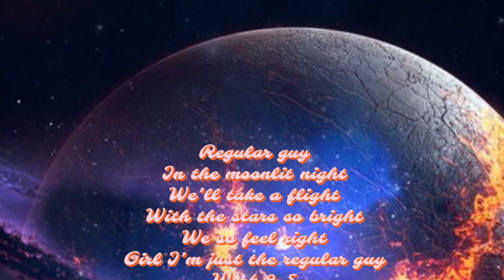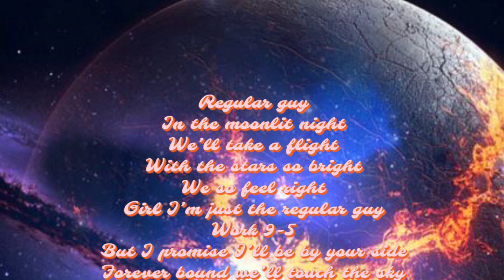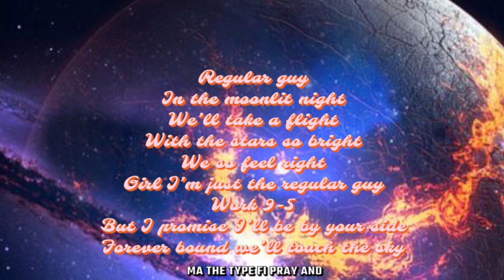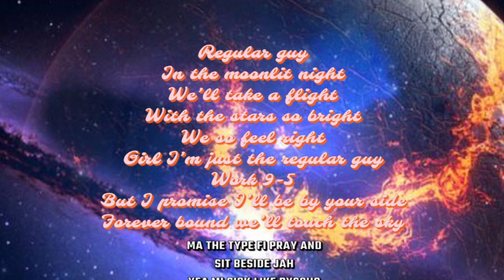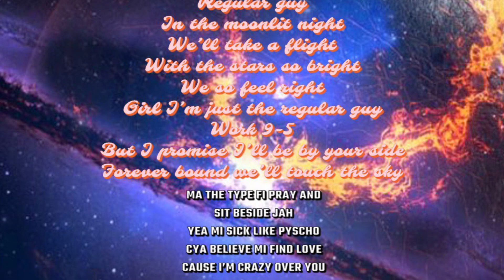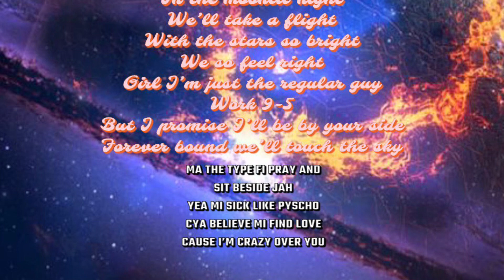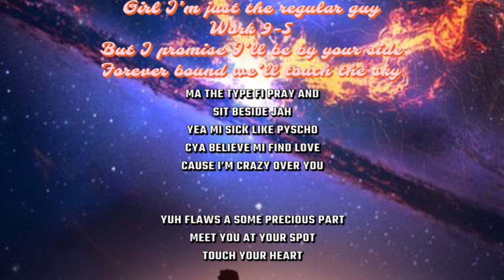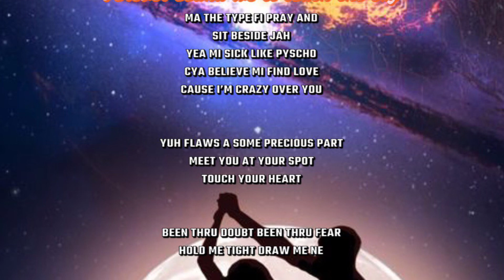REGULAR GUY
🎵 "Regular Guy" - A Heartfelt Song About Love and Relationships 🎵

In this soulful and relatable track, "Regular Guy," we delve into the life of an ordinary man who works the 9-5 grind. But this song goes beyond the surface and delves into the complexities of modern-day relationships and how they are treated differently compared to others.

Join us on this musical journey as we explore the ups and downs of love and how the smaller things play a significant role in nurturing a happy and fulfilling relationship.

💔 The Struggles of a "Regular Guy" 💔
In the day and age of fast-paced romances, the "Regular Guy" finds himself facing unique challenges. Balancing work, love, and life, he's trying to make his mark in a world where relationships often take a backseat to ambition.

🎶 A Melodic Reminder 🎶
Through heartfelt lyrics and a captivating melody, "Regular Guy" reflects on the emotional rollercoaster that love can be. It touches on the trials and tribulations faced by our protagonist, showcasing the raw and relatable aspects of modern romance.

🌟 Finding Joy in the Simple Things 🌟
The song highlights the essence of appreciating the smaller things in any relationship. From heartfelt gestures to moments of tenderness, it's a reminder that it's the little things that can make someone happy and keep the flames of love burning bright.

👫 Join Us in Celebrating Love's Journey 👫
As the song unfolds, we witness the growth and evolution of our "Regular Guy" in love. With each verse, he discovers the importance of communication, understanding, and cherishing the moments that matter most.

🔥 "Regular Guy" - A Song That Strikes a Chord 🔥
Whether you're a "Regular Guy" yourself, or you've experienced the highs and lows of modern relationships, this song will strike a chord in your heart. It's a beautiful reminder of the power of love, the strength of commitment, and the magic that lies in the simplicity of true connection.

🎵 Tune in to "Regular Guy" now and let its heartfelt lyrics and soul-stirring melody resonate with you. Thank you for being a part of this musical journey! 🎵